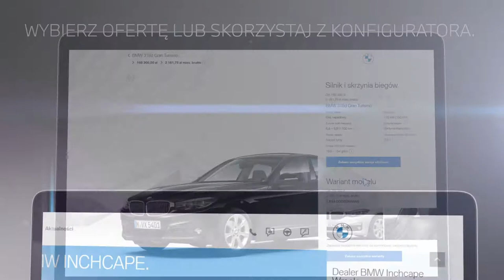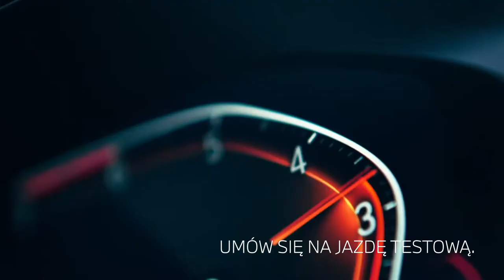BMW Inchcape Polska - animacja sprzedażowa